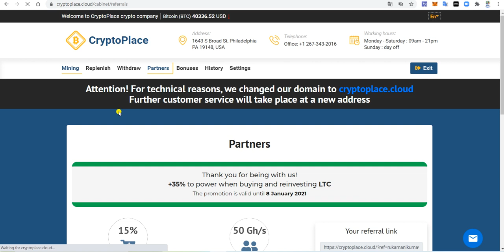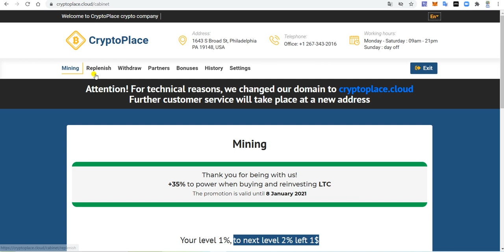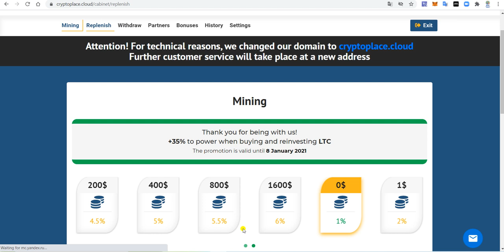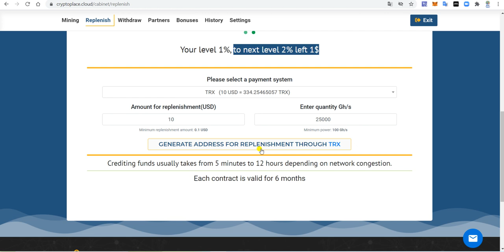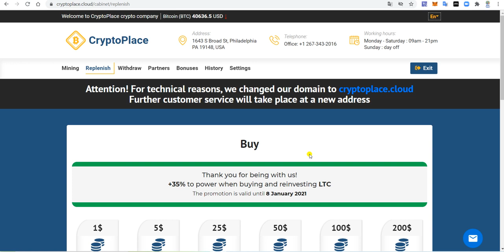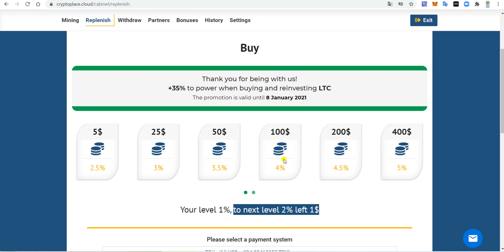Free TRX | Free Mining Website 2500 Gh/s Free | 5% Day | Instant Withdrew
Join and mining litecoin ya trx